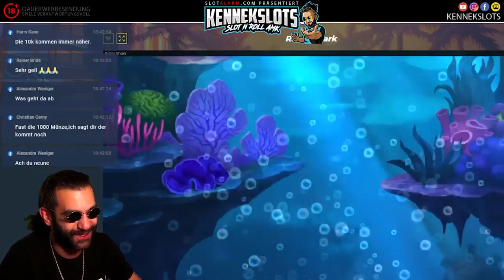Razor Shark gönnt kranken Win!🤘🏻🤩slot 'n' roll amk😎